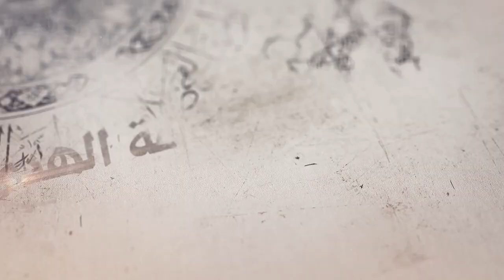206- شرح أصول الكافي - باب أن الإمام يعرف الإمام الذي يكون من بعده - الحديث 1 - السيد جعفر الشيرازي